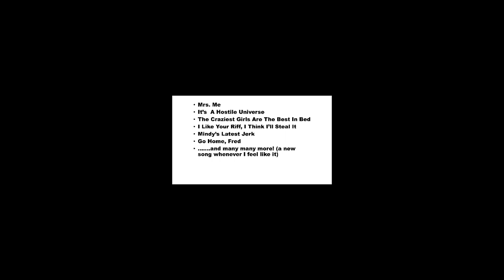About Art Collins' Cracked Universe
Want to learn more about the Art Collins' Cracked Universe? Woo Woo!